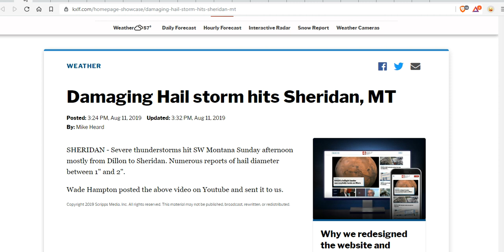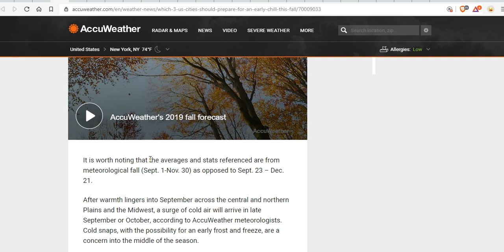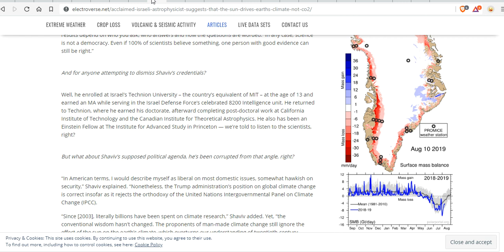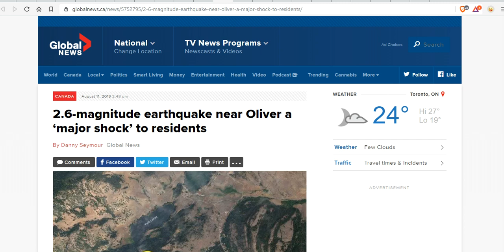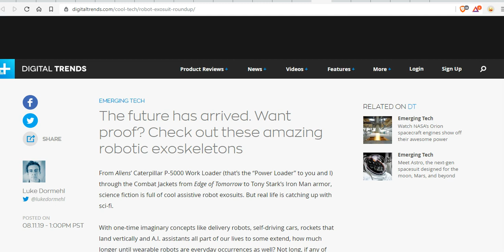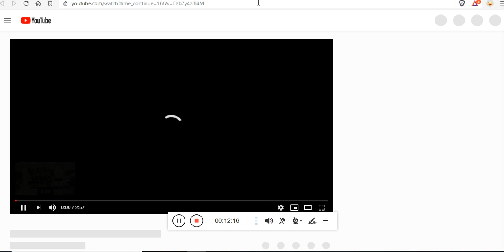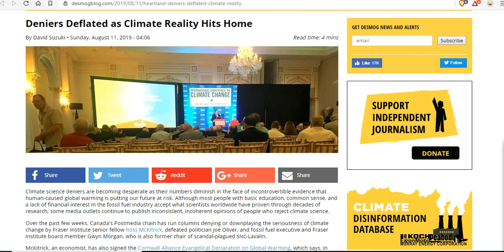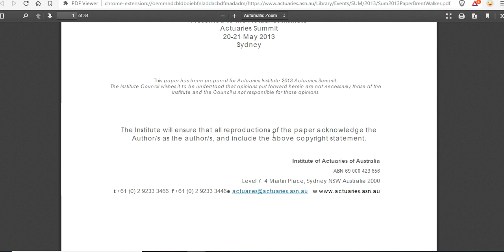Cosmic Ray Flooding Claims Lives - Snow Continues In AU/NZ - Hail & More Hail - Crestone Enigma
Which 3 US cities should prepare for an early chill this fall?
More snow to hit Perisher and Thredbo as next cold snap closes in
Perseid meteor shower: How and when to see one of the best astronomical events of the year
Why humans in Africa fled to the mountains during the last ice age
The future has arrived. Want proof?

Bitcoin: 17NV3vtcQhRnsRnjckCcYkKVEUcnirKQ62